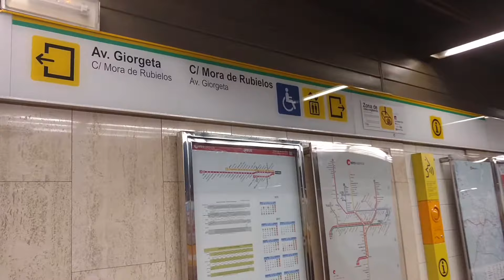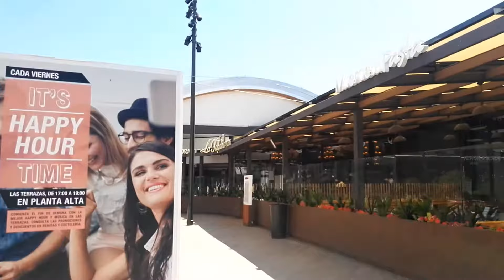Budkowie w Podróży - Walencja, Hiszpania 2017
Wakacje z rodziną, Walencja 2017